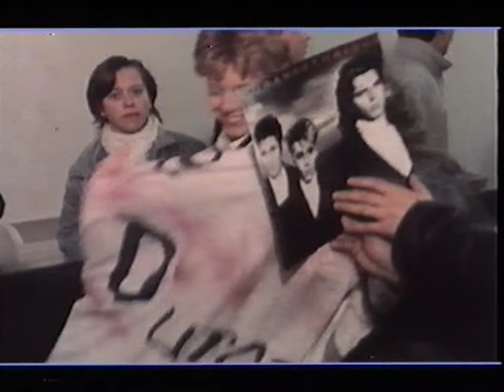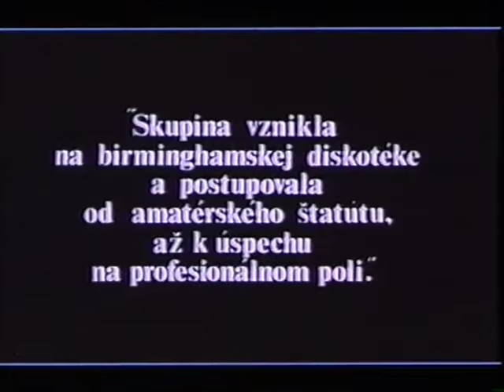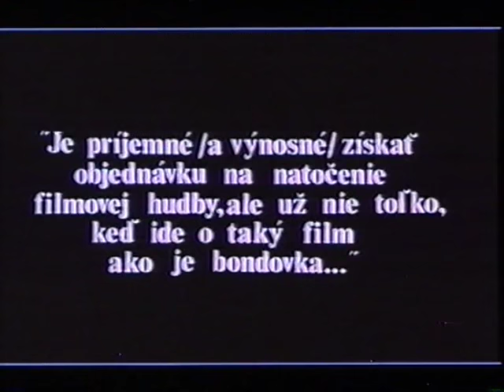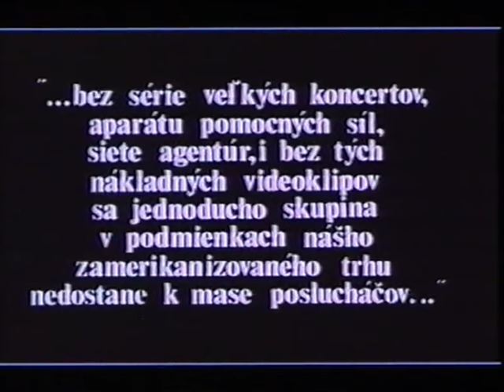Duran Duran - Prague 1988 TV special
Czechoslovakia TV special -  live in Prague dec. 4, 1988

1- Winter Marches On
2- Hungry Like The Wolf
3- Do You Believe In Shame
4- Palomino
5- All She Wants is
6- Planet Earth